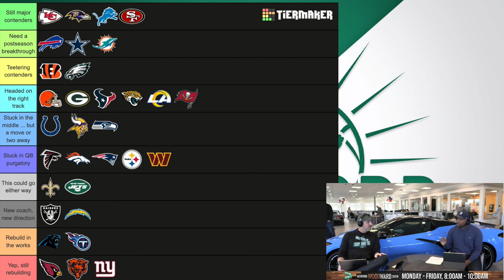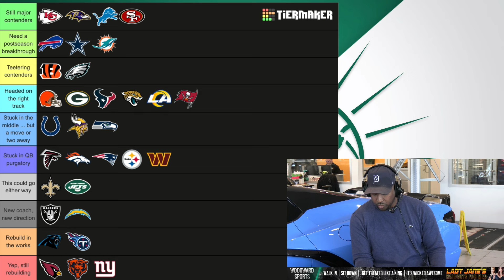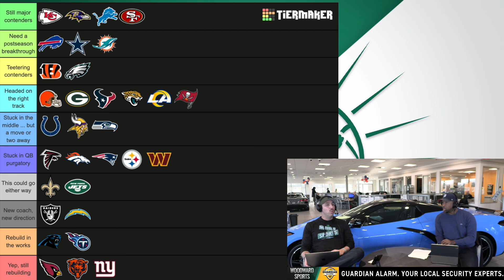Where Do the Detroit Lions Rank in this NFL Tier List?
Do you agree with this NFL tier list? The Wake Up Woodward crew breaks it all down and gives their thoughts.